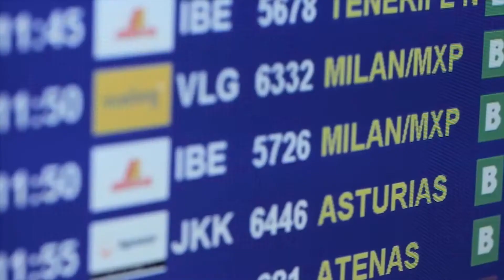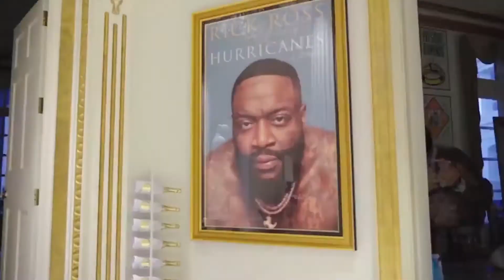Celebrities that have sneakers that match their cars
The COMPLETE Sneaker Starter Kit